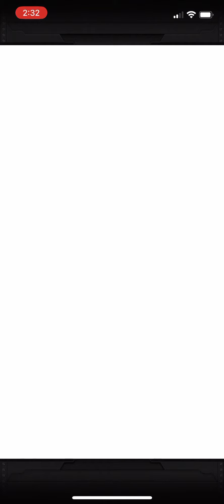dokkan battle worldwide anniversary Merged Zamasu first set summons(free summon)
lmk if you like the dokkan videos